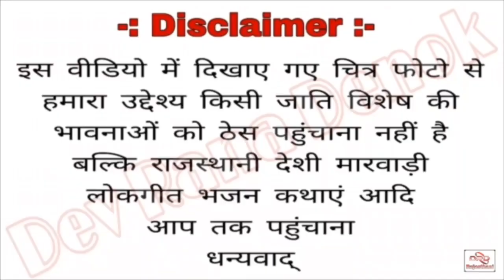बोरटङी रे तले नकतु री जोत जले By शिव राणा ऊदट Shree Nakat Banna Bhajan Siv Rana Udat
Singer- Siv Rana Udat

Ridam- Bablu Rana Udat

Copyright- DRD Rajasthani Music

Vodafone- Mo.9983865592

Jio- Mo.8209853182